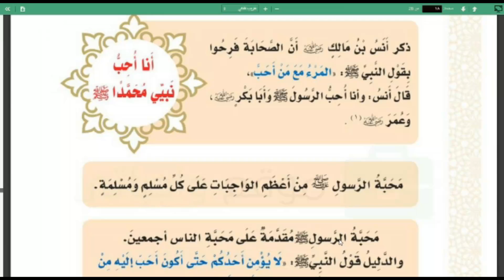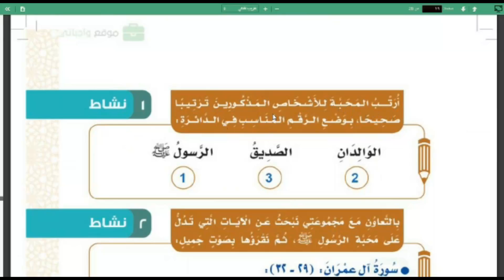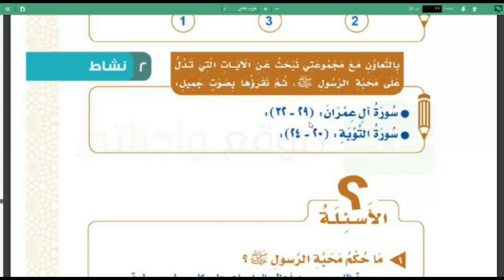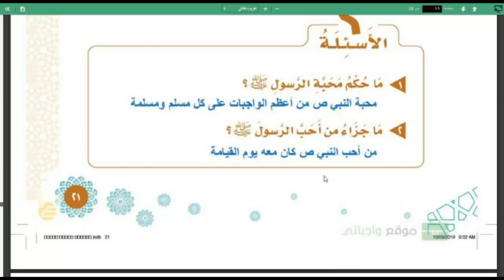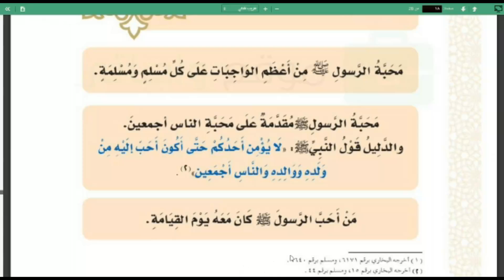الوحدة 3 الدرس الخامس محبة الرسول-توحيد الصف الثاني الابتدائي-الفصل الدراسي الثاني